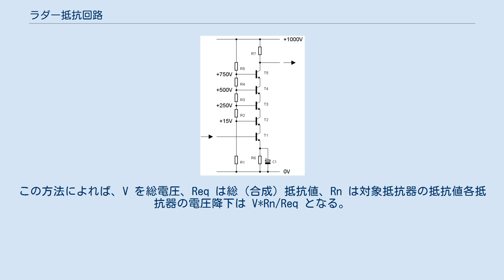ラダー抵抗回路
ラダー抵抗を用いた回路の一例。
カスコード接続されたトランジスタのバイアス電圧をラダー抵抗が提供している。
 ラダー抵抗回路、もしくは電圧ラダー (英: voltage ladder) とは、複数の抵抗器を直列につなぎ、全体に電圧を印加する単純な電子回路である。
ラダー抵抗は、フラッシュAD変換回路などに用いられる、一連の参照電圧の提供に便利である。
 各抵抗器に起こる電圧降下により、電圧の高いものから順に一連の「はしごの横木」が生じる。
各結節点における電圧はオームの法則を用いて簡単に計算できる。
 ラダーは直列回路であるから、各抵抗器に流れる電流は全て同一であり、全電圧を全抵抗の抵抗値の合計で割った値 I = (V/Req) となる。
電圧降下は IRn により容易に計算できる。
ただし、Rn は対象となる抵抗器の抵抗値である。
接地点に対する各結節点の電位は、接地点からその結節点までの抵抗器の電圧降下の総和となる。
 電流を直接計算しなくても、分圧の考え方により電圧を決定することもできる。
この方法によれば、V を総電圧、Req は総（合成）抵抗値、Rn は対象抵抗器の抵抗値各抵抗器の電圧降下は V*Rn/Req となる。
である。
各結節点の接地点に対する電位は電圧降下の合計として計算することもできるが、結節点と接地点の間にある抵抗器を合成して抵抗値 RT の一つの抵抗器とみなして、VRT/Req と計算することもできる。